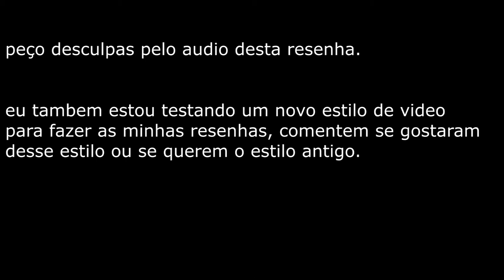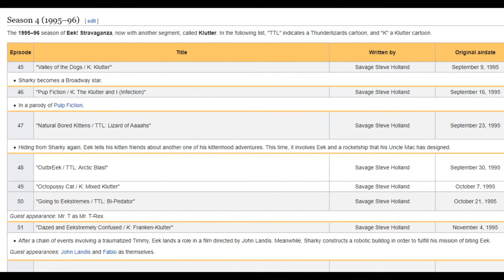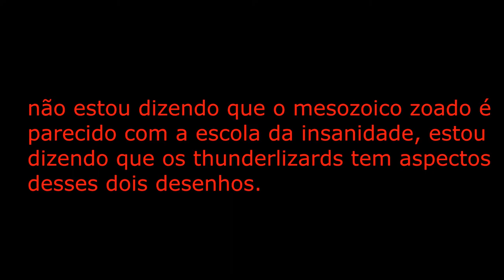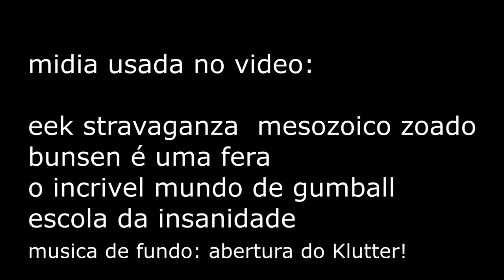resenha nerdistica #8 Eek! o Gato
essa foi a resenha que mais me deu trabalho para fazer, eu passei a maior parte do meu tempo livre assistindo os episódios do ekk e depois escrever o texto da resenha.

eu resenhei ekk o gato, os terriveis thunderlizards e klutter.